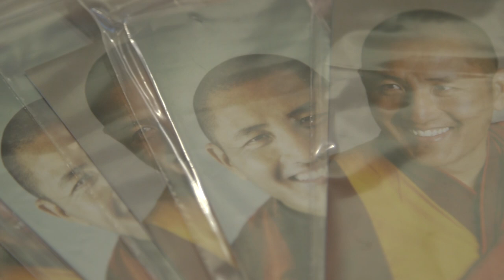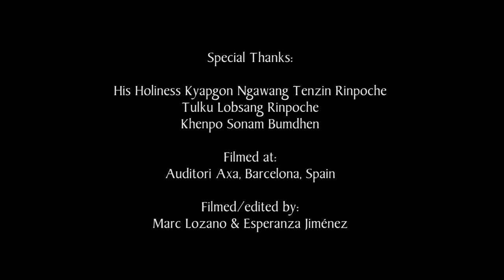BLESSINGS FOR WORLD PEACE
On September 18, over 500 people from 15 different countries joined the Evening Blessing for World Peace ofered in Barcelona by His Holiness Kyapgon Ngawang Tenzin Rinpoche and Tulku Lobsang Rinpoche during the Vajravarahi Empowerment.
All participants recited OM MANI PADME HUM, the compassion mantra. Loving feeling of peace filled the hearts from all.